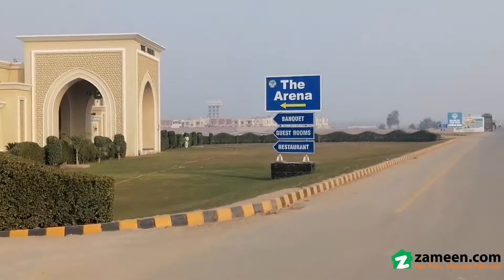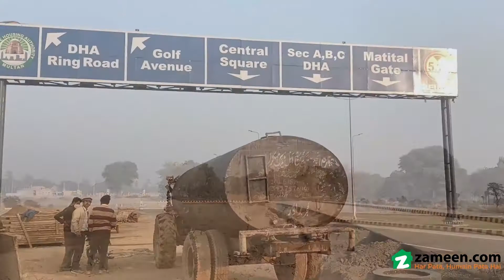10 MARLA RESIDENTIAL PLOT FOR SALE IN DHA MULTAN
JOINT ESTATE (R)
Offers
 Best Investment Opportunities in the Center of DHA MULTAN

DHA Multan the city of saints and the hub of south Punjab
is seeing